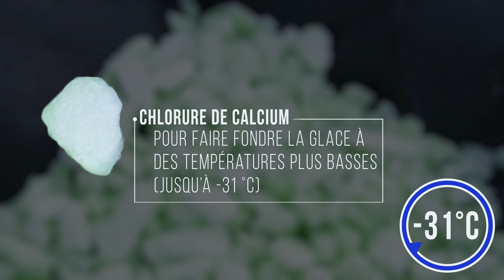Le Déglaçant Scotts® ezmeltMC avec la technologie Heat LockMC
Le Déglaçant Scotts® ezmeltMC avec la technologie Heat LockMC fait fondre la glace plus rapidement et pénètre plus de glace grâce à son unique particule tout-en-un vous donnant de meilleurs résultats en mois de temps. Chaque granule contient du sel pour la fonte à température plus élevée (-1 à 9C), du chlorure de calcium et un accélérateur de fonte biologique pour la fonte à température plus basse (jusqu'à -31C). Le produit contient également un inhibiteur de corrosion qui aide à réduire les dommages aux voitures et aux surfaces métalliques. De plus, ce qui rend Scotts ezmelt aussi efficace, c'est la saumure résiduelle qu'il crée, contribuant à empêcher le retour des accumulations de glace et de neige. Pour des conseils, des stratégies et plus d'information sur les déglaçants, veuillez consulter